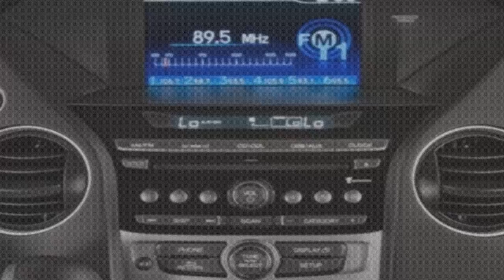2014 Honda Pilot